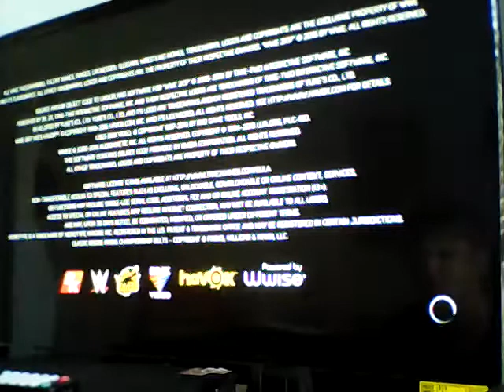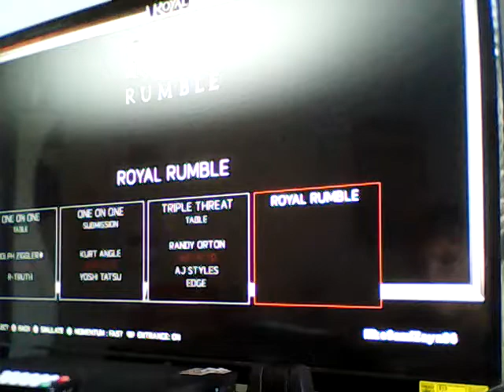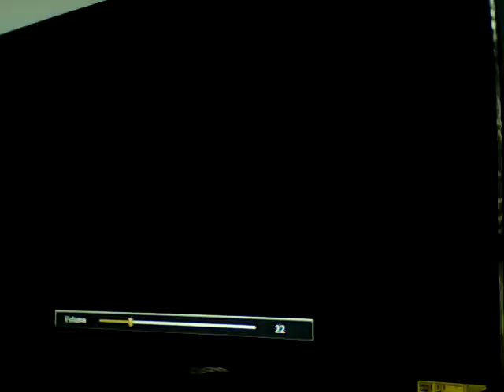WWE Universe mode 2K17 Royal Rumble pt4